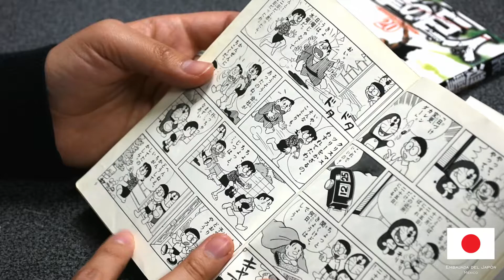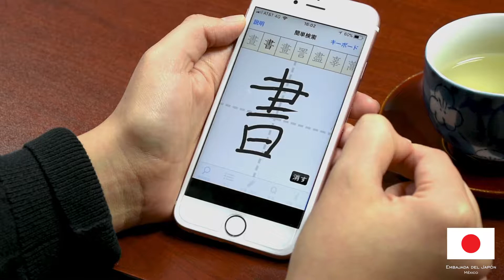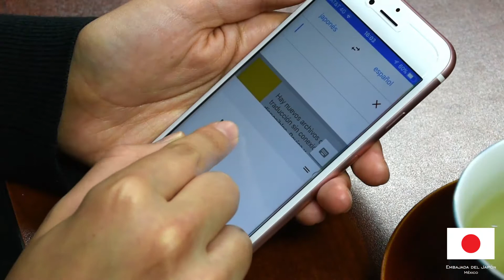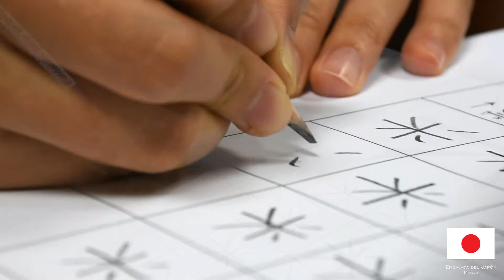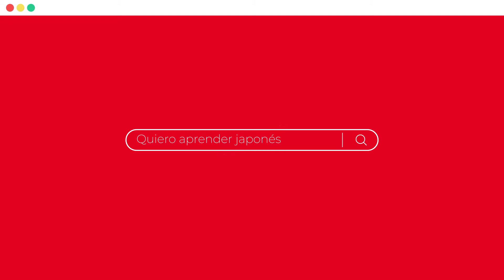Dr. Amaury García-El Colegio de México. Segunda parte